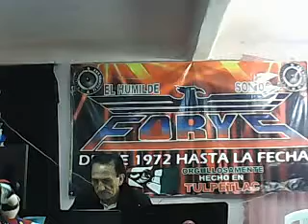CUANDO EL AMOR TOQUE A TU PUERTA PARA EVA GLZ